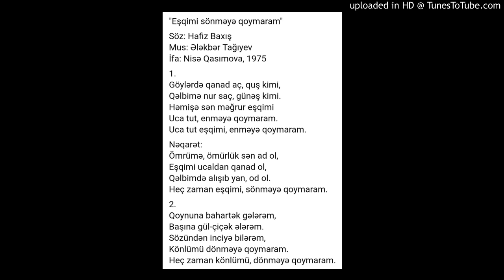Eşqimi sönməyə qoymaram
Mus: Ələkbər Tağıyev
Söz: Hafiz Baxış